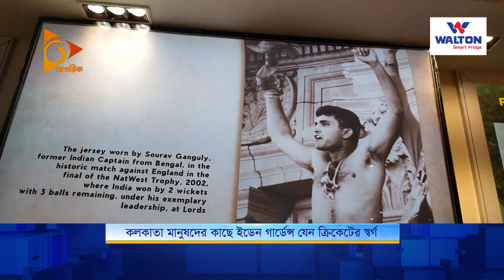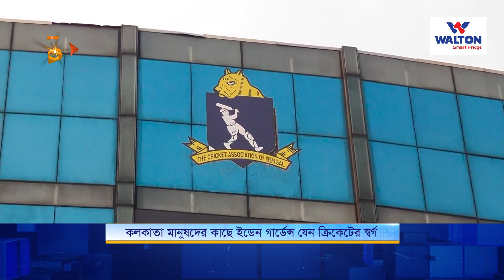কলকাতা মানুষদের কাছে ইডেন গার্ডেন্স যেন ক্রিকেটের স্বর্গ | Nagorik TV